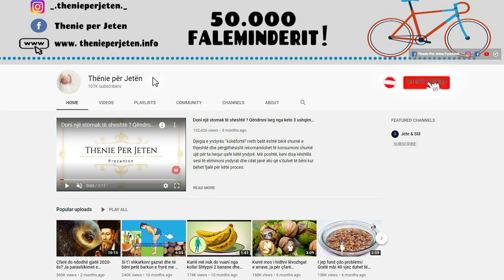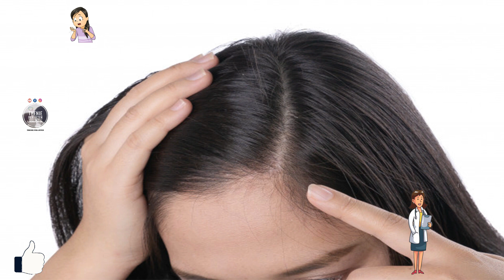Ky është veprimi të cilin femrat e bëjnë çdo dit dhe po u shkakton rënie të flokëve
Falë nivelit të lartë të squfurit, lëngu i qepës është ndër metodat më efikase natyrale për forcimin e flokëve dhe parandalimin e rënies së tyre. Lëngu i qepës ndihmon në qarkullimin e gjakut në rrënjët e flokëve, rigjeneron qelizat dhe redukton inflamacionin. Vetitë antibakteriale të lëngut të qepës ndimojnë gjithashtu kundër baktereve dhe parazitëve.

Thanks to the high level of sulfur, onion juice is among the most effective natural methods for strengthening hair and preventing their fall. Onion juice helps blood circulation to the hair roots, regenerates cells and reduces inflammation. The antibacterial properties of onion juice also help against bacteria and parasites.